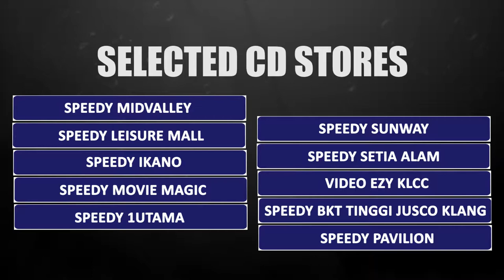Boys Republic Malaysia showcase Video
Hi there , This is Boys Republic Malaysia showcase Video , They are coming to KL soon,  Pls stay tune the Latest album. Boys Republic (Hangul: 소년공화국; RR: Sonyeon gonghwaguk) is a South Korean boy band consisting of five members: Onejunn, Sunwoo, Sungjun, Minsu, and Suwoong. They are Universal Music's first K-pop idol group (also managed by Happy Tribe Entertainment). Boys Republic debuted on June 5, 2013 with the single "Party Rock".